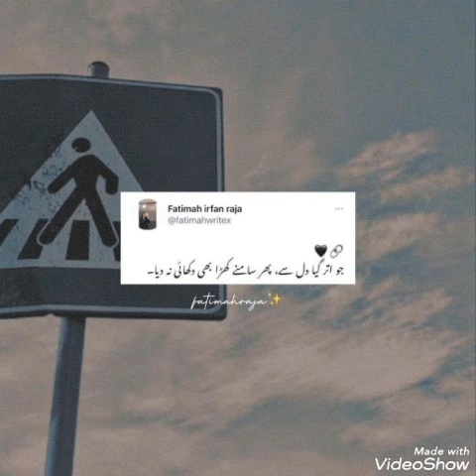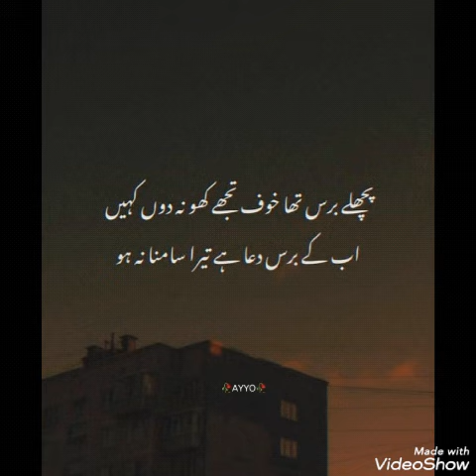Haseen Urdu Shayari ❤️ Best Sad Urdu poetry Dpz for WhatsApp | Sad Girl's Shayari 💕Deep lines